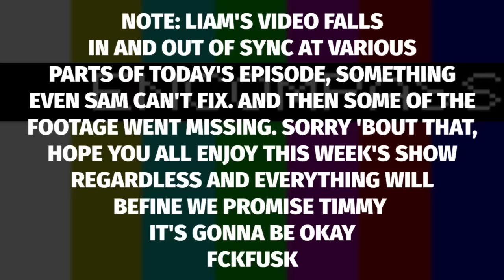WWE Money in the Bank 2016 Review (And Why It Was Boring) [23/06/16]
The WWE's biggest Money in the Bank PPV has come and gone... hear what The Suplah think right here!

Roman Reigns, Seth Rollins, and Dean Ambrose all won the WWE World Heavyweight Championship in the same evening, ending a main event classic, and starting the Ambrose Era.

John Cena faced off against AJ Styles, in a dream-match that everyone will remember for the ages... well, the finish ruined it, but what can you do?

The Money in the Bank Ladder match saw several awesome competitors risk their bodies over a chance at a World Championship opportunity, with Dean Ambrose proving himself above all others... and the rest of the PPV was pretty boring, actually.

Hear what Liam, Sam and Carmine all thought about WWE's latest PPV event, and why it was still better than TNA's Slammiversary.

Also discussed; Apollo Crews' deathly-boring character, or lack thereof: his match with Sheamus further proved our criticisms right.

Becky Lynch's friends all turn on her, perhaps as recompense for her turning on Bayley? Karma sucks.

Titus O'Neil kisses his son on the lips, disturbing Liam more than you'd think, but less than you'd hope. And much more!

What were your thoughts on the WWE's Money in the Bank PPV?